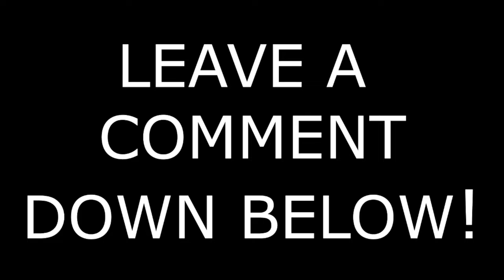ATS | Prudhoe Bay To Fairbanks | Alaska NTTF Map | DDC 379 | White Out Conditions